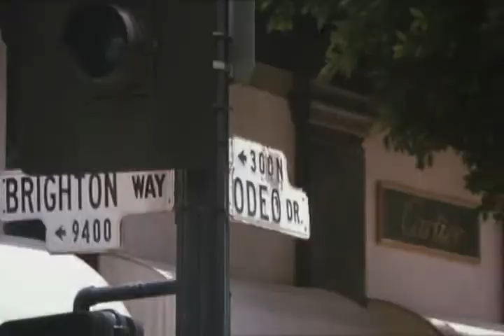BEVERLY HILLS COP - HQ Trailer ( 1984 )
Trailer for Martin Brest's film